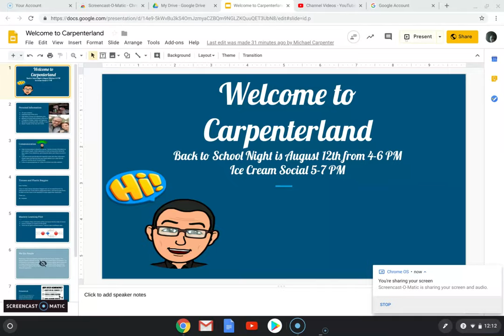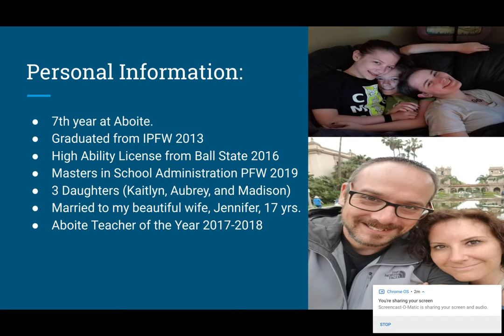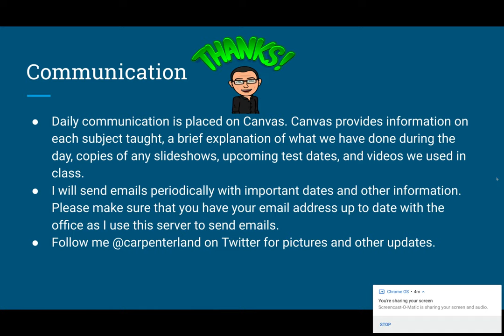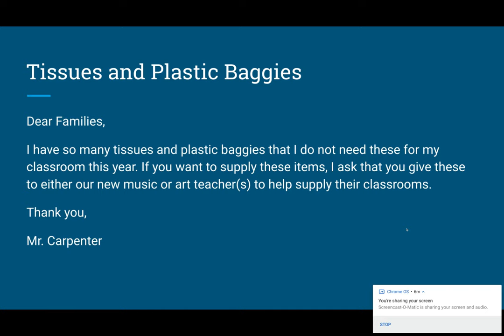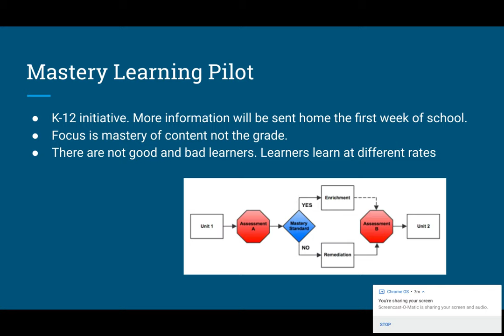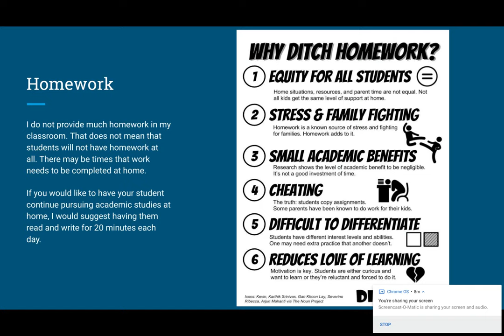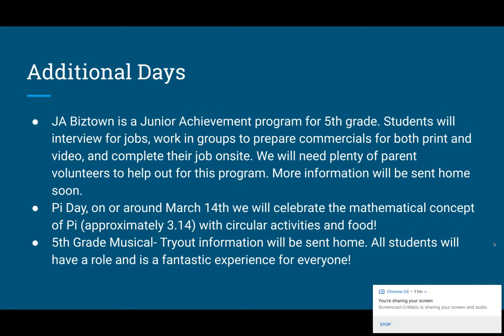Welcome to Carpenterland 2019-2020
Welcome to a new school year. The video describes a few aspects of what it is like to be in Carpenterland. If you have any questions let me know!